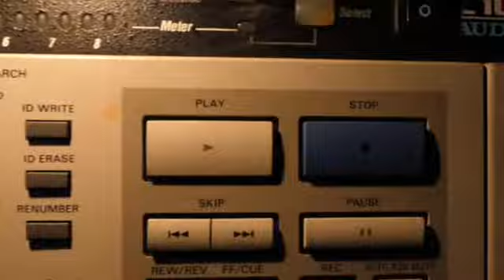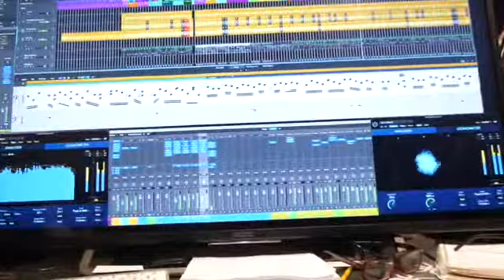Mikey’s￼ Play room￼